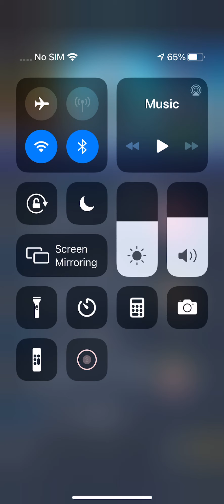Sniper shoot out game